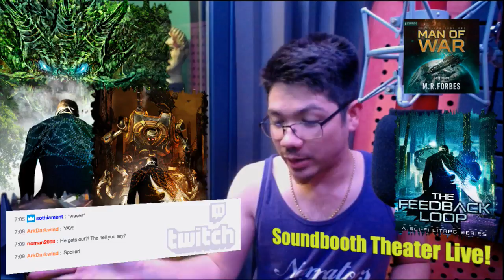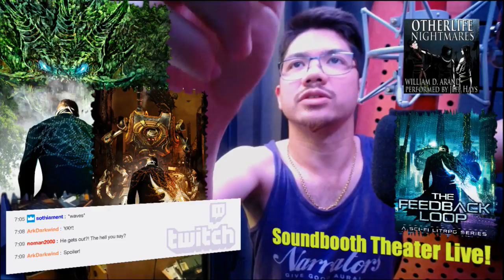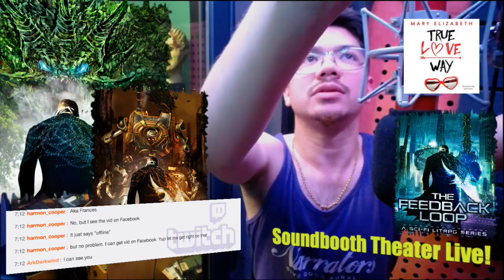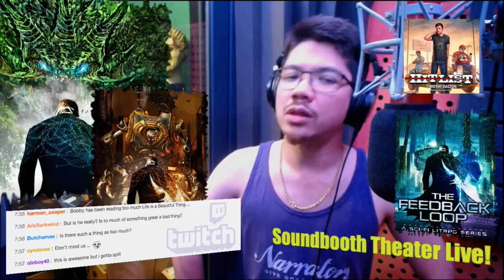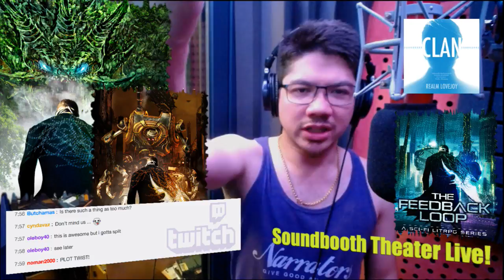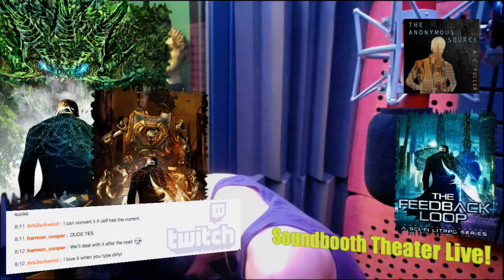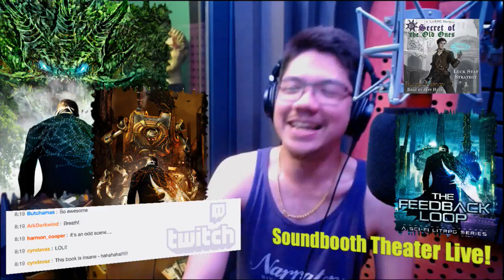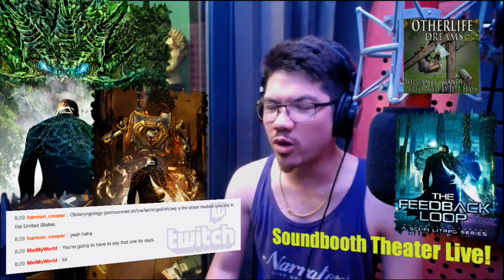SBTL - "Steampunk is Dead" and "High Fantasy" by Harmon Cooper - 5-3-2017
Fun starts at 13:55!

"The Feedback Loop" by Harmon Cooper

"Steampunk is Dead" and "High Fantasy" by Harmon Cooper